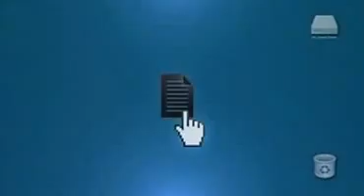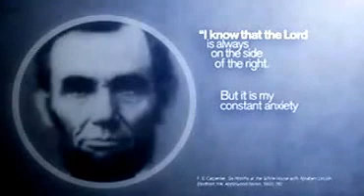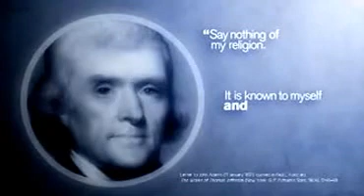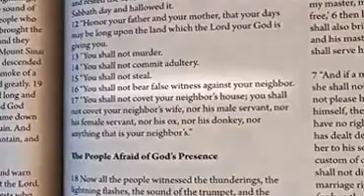Famosos "Ateos" / Famous "Atheists"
Ray Comfort refuta un famoso póster ateo. El creacionista muestra que de los ocho famosos hombres que  aparecen en dicho póster sólo uno es ateo y que ese ateo NO es un buen ejemplo a seguir.